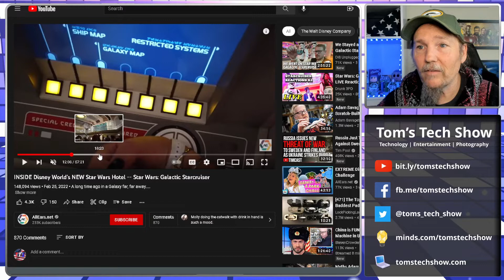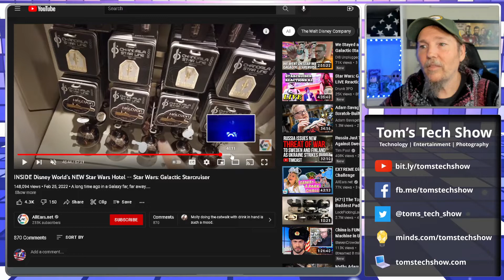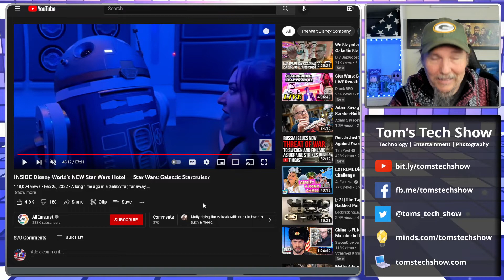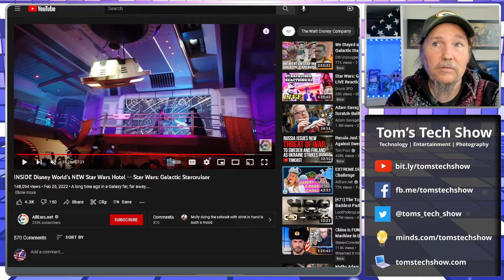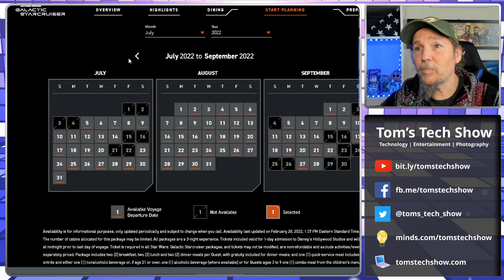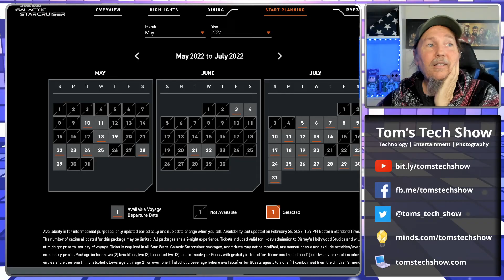Galactic Starcruiser and System Malfunctions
What happens in a few years when the Starcruiser starts aging and things go wrong, or displays don't work?  Do I get a refund?

0 - SHARE THE VIDEO!

eBay Store